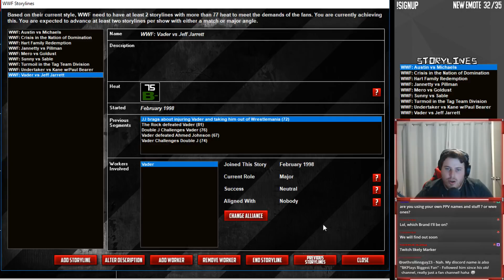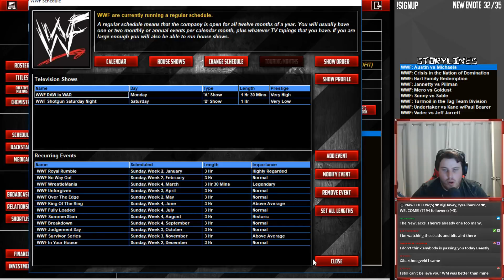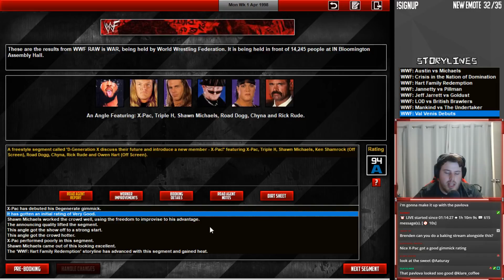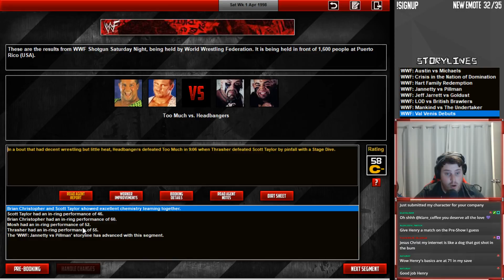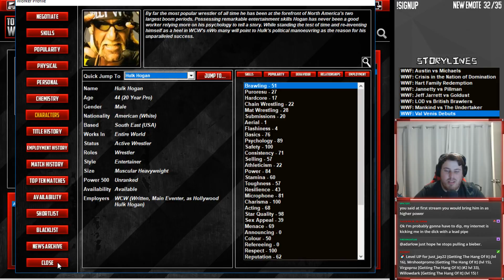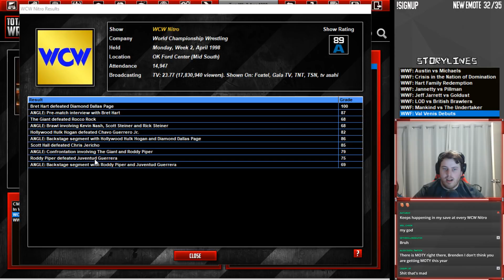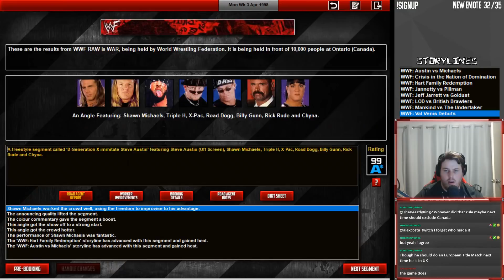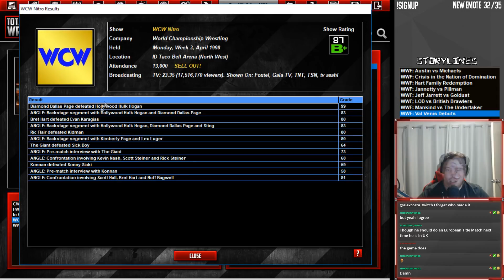"MAJOR NAME SIGNS TO THE WWF + RAW After Wrestlemania" | Attitude Era | Total Extreme Wrestling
It's the RAW after Wrestlemania and we book one of the biggest RAW's of the year including debuts and returns of various superstars! Plus, many contracts are up for grabs, who will make the jump from WCW to the WWF?

Find out in this episode of "Total Extreme Wrestling".

GAMERTAGS:
PSN: BrendenPlayz
Xbox: BrendenPlayz